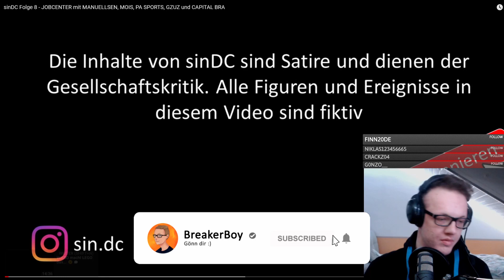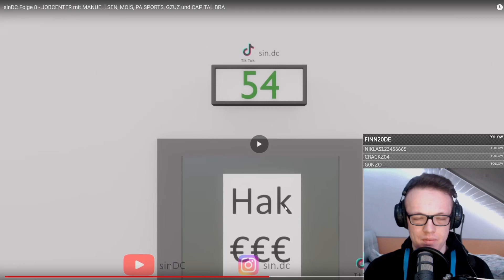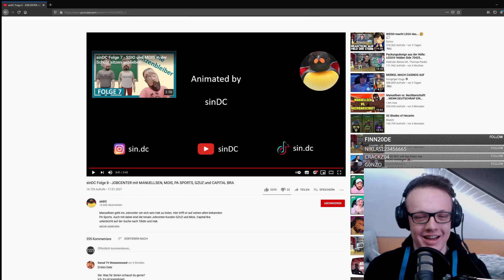sinDC Folge 8 - JOBCENTER mit MANUELLSEN, MOIS, PA SPORTS, GZUZ und CAPITAL BRA | Reaction